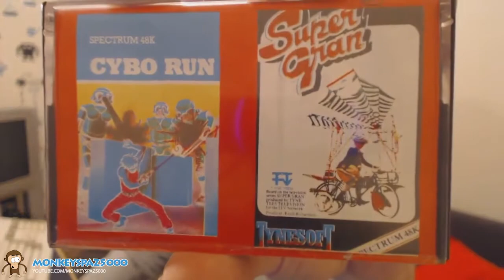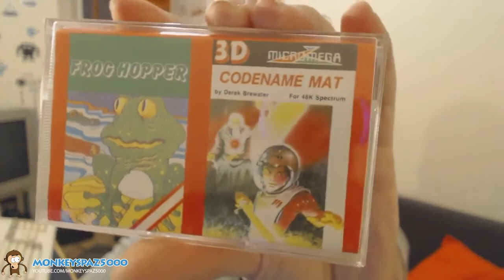Epic prize package from the 90sVideoGameDude!!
I won a prize! Check out this vid to see the totally bodacious prizes!!